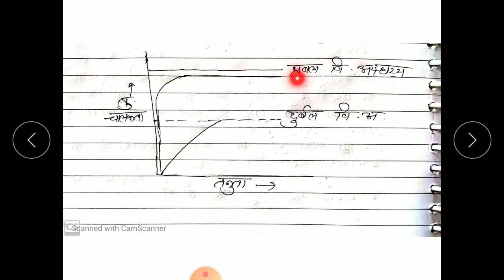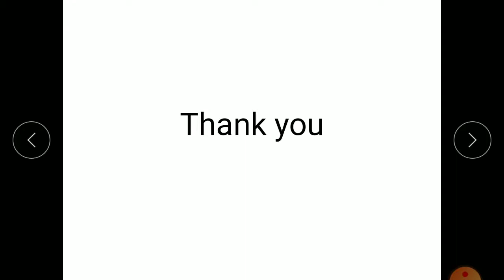Electrochemistry l(b.sc ll) L-8 by poonam saini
Ostwald's dilution law